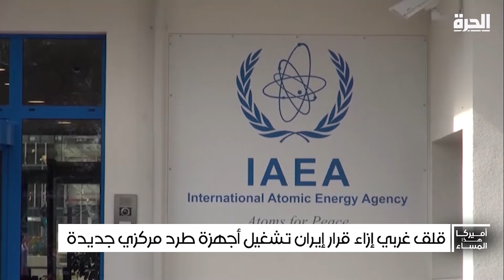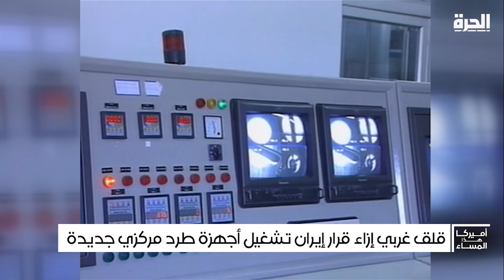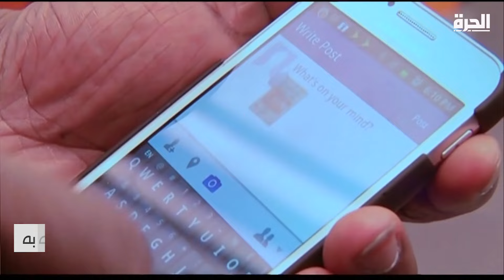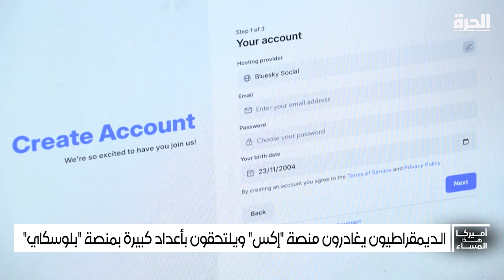أوستن يؤكد التزام واشنطن بحل دبلوماسي في لبنان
أوستن يؤكد التزام واشنطن بحل دبلوماسي في لبنان، وقلق غربي إزاء قرار إيران تشغيل أجهزة طرد مركزي جديدة، ترامب في أول اجتماع مع أمين عام الناتو ومواضيع أخرى في "أميركا هذا المساء”.

حمل تطبيق "الحرة كونيكت" للتلفزيونات والهواتف الذكية:

أمازون فاير